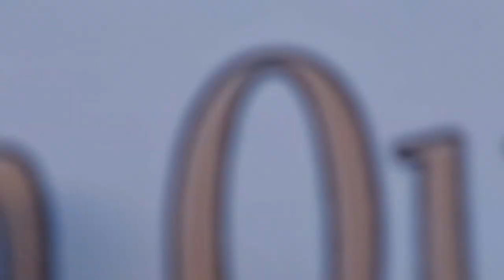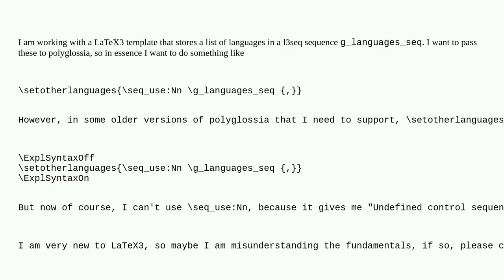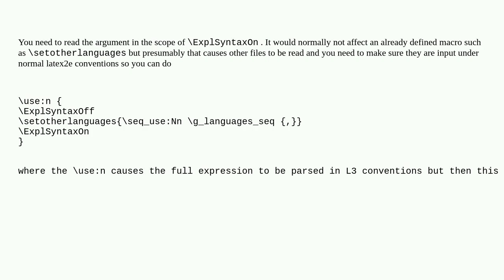Tex: Use l3seq sequence in command requiring ExplSyntaxOff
Use l3seq sequence in command requiring ExplSyntaxOff

A special thanks goes out to the community

  latex3 l3seq